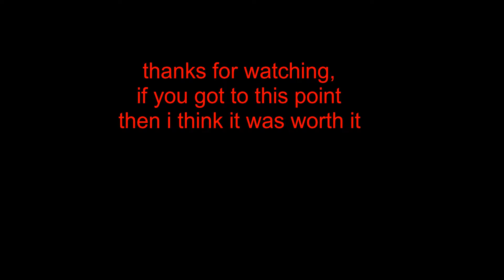Blessing a new temple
Kham Dang is the village area where our car care business is.
Today there is Tham boon, merit making for the temple there and
to complete construction of the stupa.
If you are interested in buddhist and temple custom in Thailand
you might like to watch.

Olympus 14-150mm zoom lens
Olympus 9-18mm wide angle lens
Sony HX60V compact zoom camera
Sony HDR-AS20 action cam
Oppo R9s phone
Saramonic SR-M3 video mic